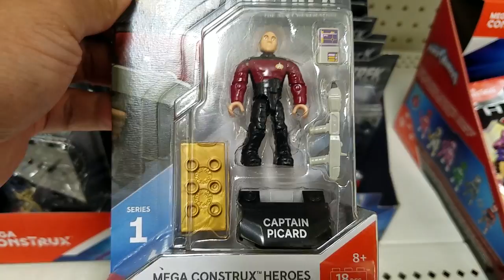Mega Construx Heroes Series 1 Figures Found At Walmart!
So awesome finding the new Mega Construx Heroes featuring Aliens, Masters of the Universe and Star Trek The Next Generation figures!